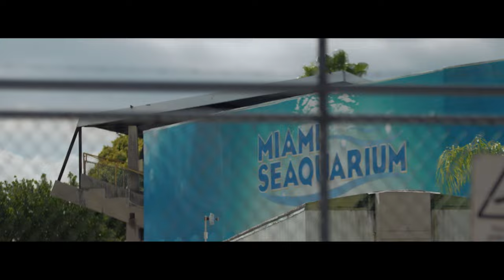Resident Orca by Sarah Sharkey Pearce, Simon Schneide | 41st Miami Film Festival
RESIDENT ORCA tells the unfolding story of a captive whale’s fight for survival and freedom. After decades of failed attempts to bring her home, an unlikely partnership between Indigenous matriarchs, a billionaire philanthropist, killer whale experts, and the aquarium’s new owner take on the impossible task of freeing Lolita, captured 53 years ago as a child, only to spend the rest of her life performing in the smallest killer whale tank in North America. When Lolita falls ill under troubling circumstances, her advocates are faced with a painful question: is it too late to save her?